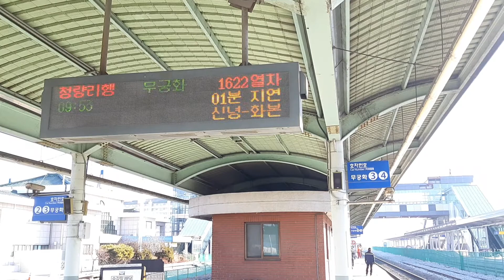중앙선 무궁화호 #1622 청량리행 열차 영천역 진입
중앙선 무궁화호 청량리행 열차가 영천역으로 들어오는 모습입니다.

* 개인 블로그를 운영하고 있습니다. 많은 방문 부탁드립니다. *
* 출처 표기 하에 이 영상을 사용하고자 하시는 경우, 아래 메일이나 영상의 댓글에 문의하시면 답변해드리겠습니다. *

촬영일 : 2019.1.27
행선지 : 부 전 → 청량리
열번 : #1622
견인기 : DEL 7368
등급 : 무궁화호
진입역 : 영천